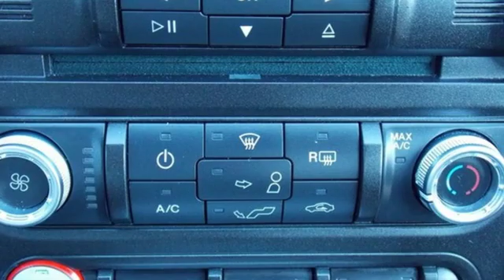Used 2016 Ford Mustang Ypsilanti MI Ann Arbor, MI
Year: 2016
Make: Ford
Model: Mustang
Trim: EcoBoost
Engine: EcoBoost 2.3L I4 GTDi DOHC Turbocharged VCT
Transmission: 6-Speed Automatic with Select-Shift
Color: Gray
Interior: Ebony
Mileage: 12491
Stock #: U01857
VIN: 1FA6P8TH8G5294952

We have been serving the following communities for the last 29 years:

 - Saline
 - Ann Arbor
 - Ypsilanti
 - Belleville
 - Milan
 - Clinton
 - Manchester
 - Tecumseh
 - Adrian

Briarwood Ford has the areas' best selection of all the newest Ford products including Mustang, Fiesta, Fusion, Focus, Flex, Taurus, Explorer, Escape and F-150! Briarwood Ford is proud to be Saline's dealer of Commercial Trucks including Snow Plows, Cube Vans, Dump and Stake Trucks as well. Our Used Car Department specializes in Ford Certified Pre-Owned Vehicles and has a fantastic selection of domestic and imported vehicles to choose from. We have a full service Body Shop and an award winning Service Department. We are located at the corner of Michigan Ave and State St. We are committed to serving our friends and customers and look forward to hearing from you.